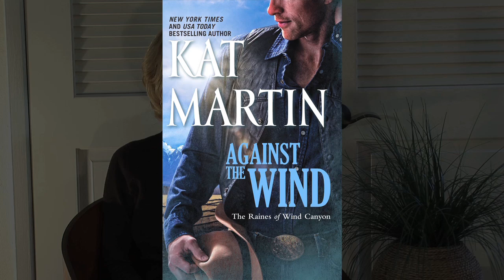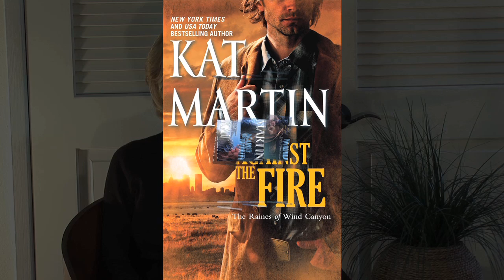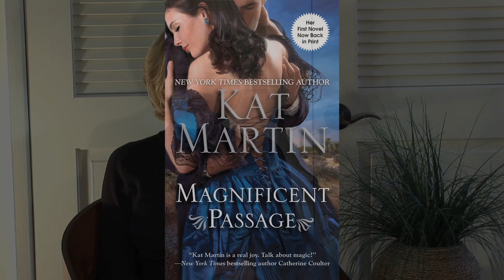Interview With Kat Martin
An interview of New York Times best-selling romantic suspense and historical romance author Kat Martin.  With more than 50 novels, she's a regular on the nation's best seller lists.  Kat lives in Montana and winters in California with her husband, western author L. J. Martin. She can also be found on most other social sites.